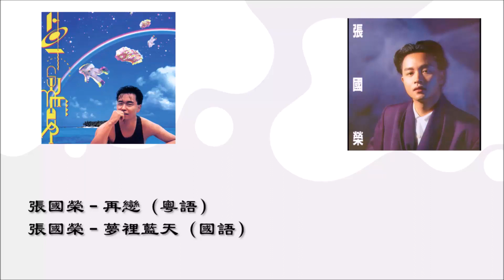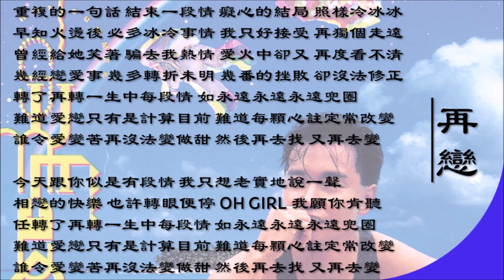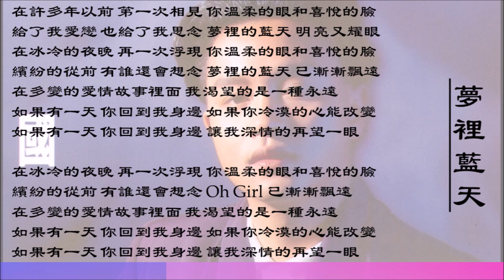【张国荣 Leslie Cheung】再恋 梦里蓝天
00:15 张国荣 Leslie Cheung - 再恋（粤语）
04:53 张国荣 Leslie Cheung - 梦里蓝天（国语）